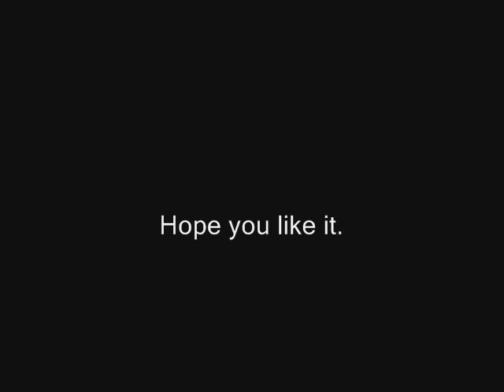kyohei's confession and sweet trick kiss